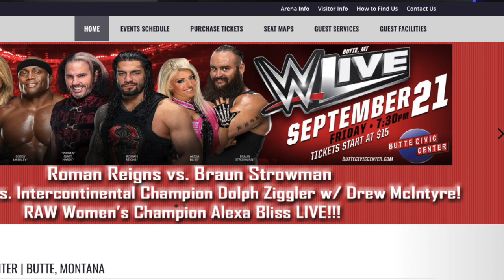WWE LIVE EVENT BUTTE MONTANA USA 22 SEPTEMBER 2018 HIGHLIGHTS - WWE LIVE EVENT BUTTE MT 9/22/18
watch the video to know about wwe live event in butte montana usa..